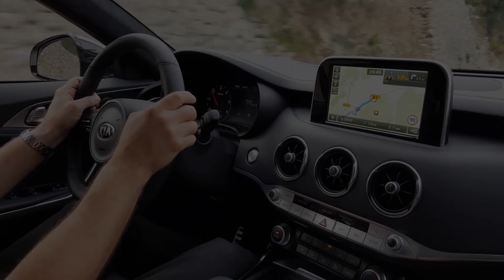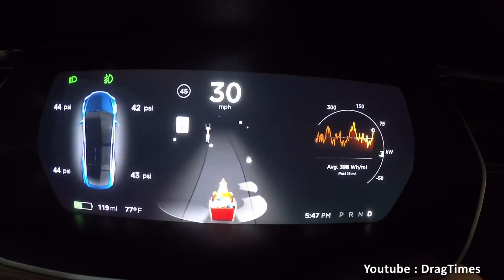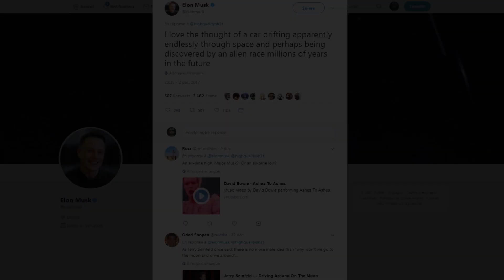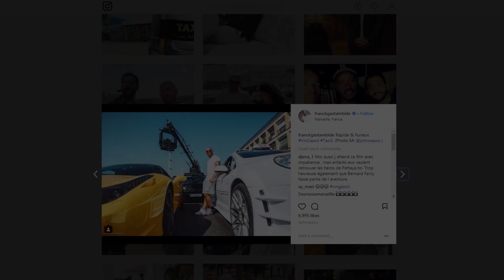Journal TV du 26/12/2017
Bonjour à tous, au menu de ce mardi, un nouveau moteur pour la Kia Stinger, des nouveautés à la pelle chez Tesla et enfin Taxi 5, la 1ère affiche du film dévoilée…
Du nouveau pour la Stinger ! La berline Kia, commercialisée depuis le mois de novembre 2017, gagne une nouvelle motorisation essence. Un 2.0 turbo de 255 ch vient désormais épauler le V6 3.3L biturbo de 370 ch et  le 2.2 diesel de 200 ch. Comme les autres blocs, le nouveau venu fait équipe avec la boite automatique à 8 rapports. En revanche, il ne sera pas décliné avec la transmission intégrale. La Stinger restera donc ici une stricte propulsion. Côté perf’, cela nous donne un 0 à 100 km/h exécuté en 6 sec. Mise à prix de cette déclinaison : 49.800€ avec la finition intérmédiaire « GT Line Pack Premium ». La berline profite ici de jantes 19’’, de 4 sorties d’échappements, de phares à LED adaptatifs, d’une caméra à 360°, de détecteur d’angle mort ou encore d’un système audio Harman/Kardon à 15 hauts parleurs. Comme toutes les Kia, la Stinger est assortie d’une garantie 7 ans.
Quoi de neuf chez Tesla ? Les Model S et Model X ne sont désormais plus proposées qu’en 4 roues motrices. Une technologie reconnaissable au « D » de leur appellation. Il qualifie la technologie « Dual Motor » qui signifie que chaque essieu dispose d’un moteur électrique pour une répartition optimale de la motricité et du couple, quelles que soient les conditions climatiques. Le prix de la Model S est désormais fixé à 85.200€ hors bonus. Comptez un peu plus de 92.000€ pour le SUV.

La Model 3, unique propulsion au catalogue, sera décliné en 4x4 d’ici un an.

Et puisque l’on parle de Tesla, deux infos amusantes à propos de  la firme de Palo Alto. Le premier c’est ce mode « Santa » que le constructeur a mis à disposition de ses propriétaires via sa dernière mise à jour. Activable en prononçant « Hohoho », il permet de faire apparaitre le père Noël sur son traineau au centre de l’instrumentation. Inutile mais amusant, tout comme l’animation de l’an passé qui consistait en une animation son et lumière sur la musique « Wizards of Winter ».

Pour clôturer ce chapitre Tesla, Elon Musk vient de montrer concrètement que son idée d’envoyer  un Roadster rouge… vers la planète rouge n’avait rien d’une lubie ! La voiture constituera la charge utile de cette nouvelle fusée 3 fois plus lourde qu’un A380 et aussi haute que la cathédrale Notre Dame de Paris. Le lancement prévu en janvier. Le PDG avait confié début décembre adorer « l’idée d’une voiture qui déraperait sans fin à travers l’espace et qui serait peut-être découverte par une espèce extraterrestre dans des millions d’années ».
« Alerte générale » ! Le plus célèbre des Taxi est de retour au cinéma. Une première affiche montrant la Peugeot 407 blanche prête à bondir d’un container a notamment été publiée sur le compte Instagram du réalisateur de ce 5e opus, Franck Gastambide. Dans ce long métrage, le metteur en scène est aussi acteur. Il incarne Sylvain Marot, un super flic parisien et pilote de talent, muté contre son gré à la police municipale de Marseille. Pour stopper le redoutable « Gangs des Italiens » et ses Ferrari, il va faire équipe avec le pire chauffeur VTC de Marseille. Eddy Maklouf - joué par Malik Bentalha - n’est autre que le petit-neveu du célèbre Daniel, joué par Samy Naceri. C’est le seul à pouvoir récupérer le taxi blanc qui visiblement s’est envolé pour le Maroc comme en témoigne sa plaque d’immat’… Les 1ères images du film seront dévoilées en janvier, en attendant son arrivée en salle le 11 avril 2018.